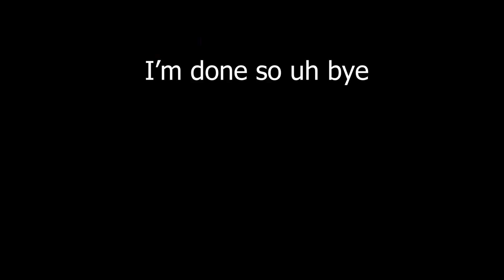madness tower defense 6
tinkerer on his way to make the best, worst weapons in the history of guns. and being a content machine :3